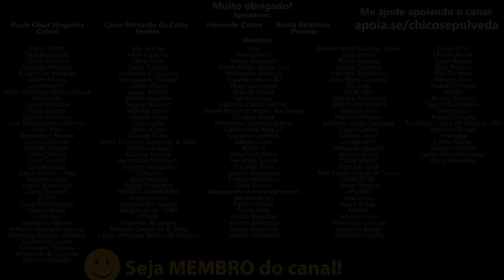Comprou uma Honda CB500X com 40 Mil KM - Será que fez zerda?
🔹Faça uma doação em Bitcoin ou Ethereum:
BTC: bc1ql5esj3ctne5gv9mqg54j4gsns280fpu3jfxqjm
ETH: 0x16be8dc1D7f74c1CB2AA2e02089EA5f5fd168bc3